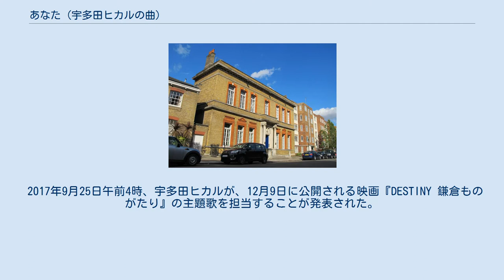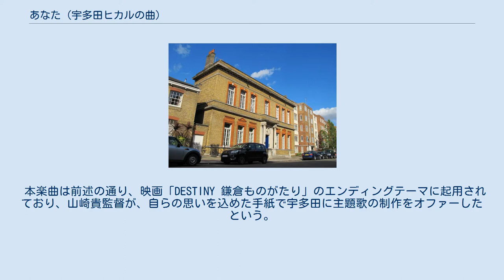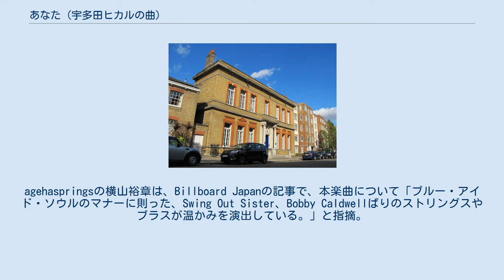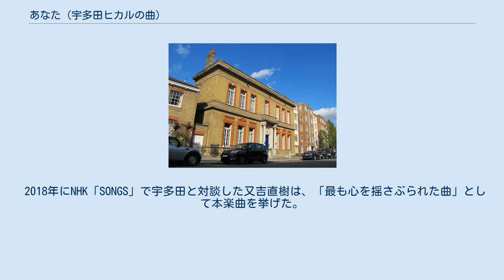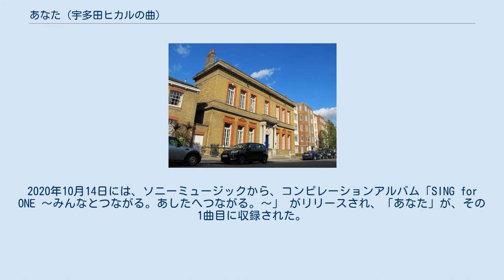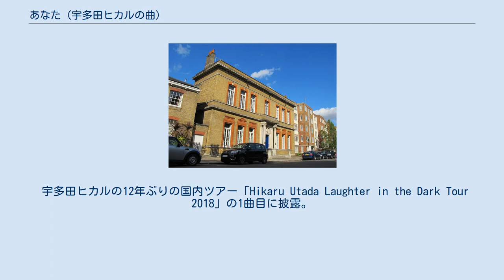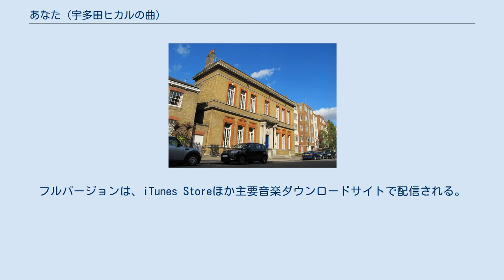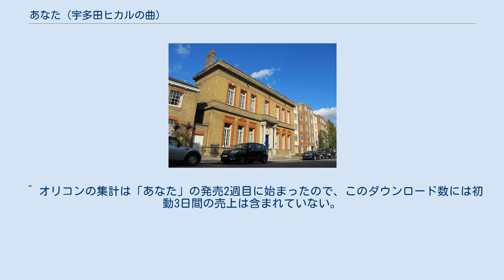あなた (宇多田ヒカルの曲)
宇多田ヒカル 」 宇多田ヒカルの作品 」 あなた 「あなた」は、日本のシンガーソングライター宇多田ヒカルの楽曲。
8作目の配信限定シングルおよびエピックレコードジャパン移籍第3弾として2017年12月8日に発売された。
本楽曲は、リリース翌日の12月9日に公開された映画『DESTINY 鎌倉ものがたり』の主題歌の起用されている。
 本楽曲は、Billboard Japanの「Download Songs」で2週連続1位を記録するなどしてヒットし、同チャートの2018年度年間ランキングでは第6位を獲得した。
 2017年9月25日午前4時、宇多田ヒカルが、12月9日に公開される映画『DESTINY 鎌倉ものがたり』の主題歌を担当することが発表された。
同時に、主題歌のタイトルとリリース日も明らかになった。
宇多田の曲が映画主題歌に起用されるのは、2012年の『ヱヴァンゲリヲン新劇場版:Q』の「桜流し」以来約5年ぶりである。
2017年10月2日には、「あなた」が、宇多田自身も出演するソニーの『ノイキャン・ワイヤレス』のCMソングに起用されることが発表された。
宇多田がソニーのCMに出演するのは1999年の『RED HOTキャンペーン』（バッテリー/MD）CM以来2度目。
なお、テレビでのオンエアは、12月2日より開始した。
10月5日より、全国の家電店、ソニーショールーム、ソニーストアなどで、「あなた」のショートバージョンをハイレゾ音質で試聴できる施策が順次展開した。
また、11月28日には、アトレ恵比寿にて本作の発売を記念したコラボキャンペーンが開催されることも明かされた。
 タイトルについては、作詞中に「あなた」という言葉が出てきてから「これにしよう」と決めていたという。
宇多田は、この「あなた」という言葉について「英語でいう"Darling"に近い意味で、距離を感じる表現でも、丁寧な表現でもある」「あえて親しい人に向けた時にその言葉が持つ、日本独特の奥ゆかしさや、何かを大事に思っているという気持ちが伝わる素敵な言葉」と語った。
 音楽評論家の渋谷陽一は、本楽曲の発売前に「ROCKIN'ON JAPAN」での宇多田へのインタビューで、「これまで彼女（宇多田）の歌に用いられていた二人称は圧倒的に『君』が多かった。しかし『真夏の通り雨』では『あなた』になり、アルバム『Fantôme』の収録楽曲も『あなた』の印象が強い作品」と語った。
ロッキング・オンは、大切な人を亡くし、大切な人が生まれ、これまで適度な距離感で語ってきた「君」とは違う、自分自身がその人の一部のような、自分自身の一部もその人の中にあるような、もう距離感など考える必要などない存在に気づいた時、宇多田の中から「あなた」という言葉が出てきたのではないかと指摘。
また、「あなた」というタイトルがつけられた本楽曲は、自身の人生によって変化していく宇多田の歌詞の、一つの到達点であるとも考えている。
 本楽曲は前述の通り、映画「DESTINY 鎌倉ものがたり」のエンディングテーマに起用されており、山崎貴監督が、自らの思いを込めた手紙で宇多田に主題歌の制作をオファーしたという。
宇多田はこれを快諾し、映画のプロットや原作を読み込み「あなた」を制作した。
この時宇多田は映画原作を読みながら、妖怪に感情移入してたという。
インタビューでは、「この世に思い残すことがあったり、強い情念を持って生きて死んだ人や物が、この世を離れきれず、見た目も異形になりつつも、健気に生きている感じがした」と語っている。
また、「私が妖怪や幽霊になってしまうくらい思い残すものは何だろう」と考えたときに「子供」が浮かんだという。
そして、「妖怪の気持ち」から「母親の気持ち」というところにつながり、歌詞が膨らんだと述べている。
 レコーディングは、2017年夏にロンドンのRAK Studiosにて行われた。
「大空で抱きしめて」や「Forevermore」でもドラムで参加していたクリス・デイヴ (Chris Dave) や、アルバム『Fantome』から宇多田の作品に関わってきたベースのジョディ・ミリナー (Jodi Milliner) とエヴァートン・ネルソン (Everton Nelson) がリーダーを務めるストリングスのメンバーなどが集まった。
また、ピアノのルーベン・ジェイムズ (Reuben James) とホーン・セクションのキック・ホーンズ (...